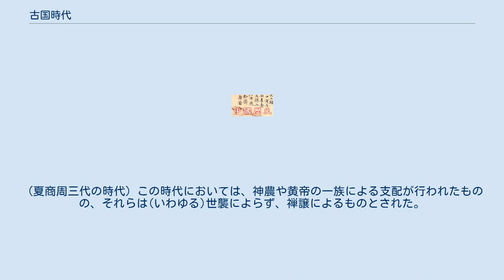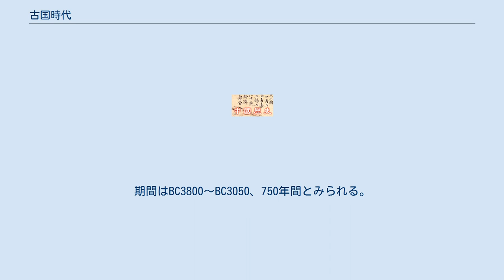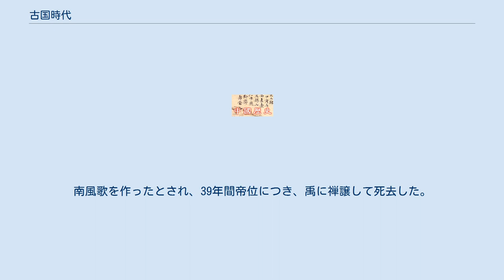古国時代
古国時代（ここくじだい）は、2002年から2018年にかけて行われた、中華文明探源プロジェクトにより提唱された、中国史の新たな時代区分の1つである。
 かつては伝説時代や上古時代とも呼ばれたが、近年では資料の出土から夏王朝以前の国家の存在が確実視されつつある時代区分であることから、このように呼ばれる。
 古国時代の期間は、堯舜の頃までとされる。
夏王朝の存在時期(紀元前1920年代〜)と合わせて考えると、紀元前3800年〜紀元前1920年となる。
 次の年表は、中華文明探源プロジェクトによる年代推定である。
 (夏商周三代の時代) この時代においては、神農や黄帝の一族による支配が行われたものの、それらは(いわゆる)世襲によらず、禅譲によるものとされた。
これは後世(特に魏の曹操〜)において理想の易姓革命の形とされ、皇位簒奪者に利用される傾向があったためである。
 原初諸氏 中国氏族同盟伏羲女媧体制の（選挙制の）炎帝と名乗ったとされる。
期間はBC3800〜BC3050、750年間とみられる。
 太古時代 伏羲女媧時代 "※"は史記(三皇本紀)のみの記述。
帝王世紀にもあるものは"※"無し。
また、この順序は中国伝説時代君主列表に依った。
 炎帝神農氏(BC3050〜BC2510,540年間) 黄帝有熊氏(BC2510〜BC1920,590年間) 夏王朝家(禹以前) (顓頊以下4代略) 黄帝以前についてはあまり伝承がないが、原初諸氏の時代には「治めずして治まった時代」だったといわれる。
また、炎帝時代末期には炎帝神農氏の支配力が弱まった事も分かっているが、その原因を含め詳しくは分かっていない。
 黄帝は創造神の1柱である、伏羲の子孫の炎帝神農氏にその同祖の蚩尤が魑魅魍魎を味方につけて攻め寄せたのに対し、炎黄連合軍は、応竜を召喚して指南車を以って退治したとされる。
その後、8代炎帝も打ち破って帝位についたとされる。
 高陽を都として高陽氏を名乗り始め、人民と神の接触を止めさせるために天界への道を閉ざしたとされる。
また、舜や禹、春秋戦国時代の楚・秦・趙の祖先ともされる。
 度重なる黄河の洪水を止めるべく、家臣に問うと顓頊の子の鯀が適任とされたが、9年経っても収まらなかったため処刑し(流刑としたという話もある)、鯀の子の禹に工事をさせた所上手くいったという。
また、10個の太陽が一度に出て大飢饉が起こったため、9個の太陽を弓の名手の羿に落とさせたため、民は喜んだという。
また、子の驩兜(丹朱)のために囲碁を発明したとされる。
しかし、驩兜は三苗と組んで堯に対する反乱を企て、共工(洪水を起こし幽州に追放され北狄となる)を紹介した。
 帝位についた舜は洪水を治めるために禹を採用し、成功した。
南風歌を作ったとされ、39年間帝位につき、禹に禅譲して死去した。
 中国文明（華夏）と異民族の関係 伝説上では他民族と反乱軍が結ぶが、帝王によって倒されるという形が見られるが、探源プロジェクトによると、他民族とは敵対していた訳ではなく、並立関係にあって互いに影響しあっていたとされる。